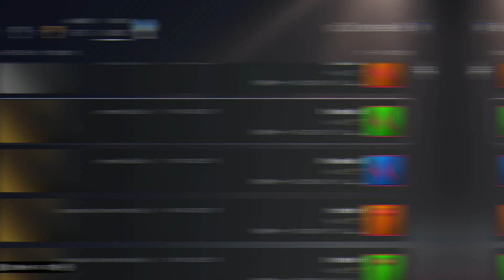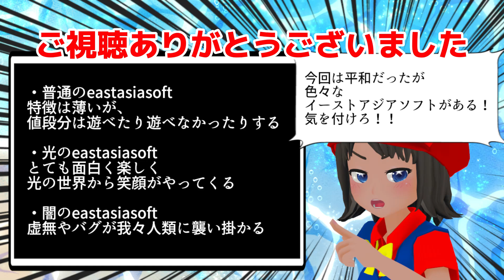【レビュー】『Breakneck City』スライド移動がヤバいけど割と楽しい！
eastasiasoft！

EASTASIASOFT LTD Privacy Policy & EULA

俺のブログ絶対SIMPLE主義でのレビュー！

俺のTwitter！